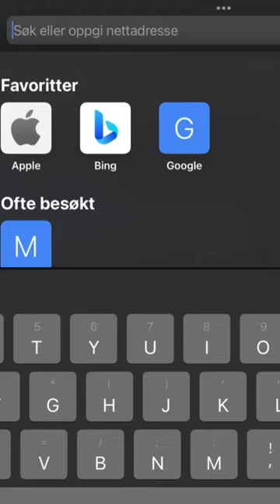What about the polar bears💔😭 sad polar bear edit